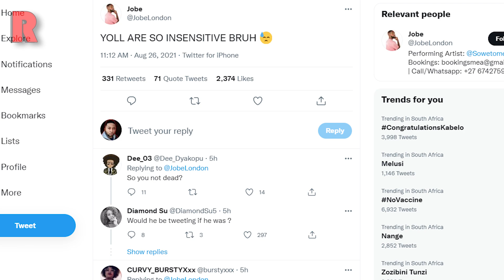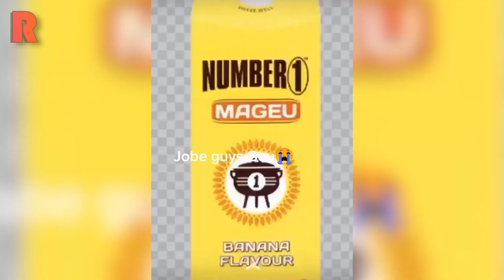Jobe London Is Alive